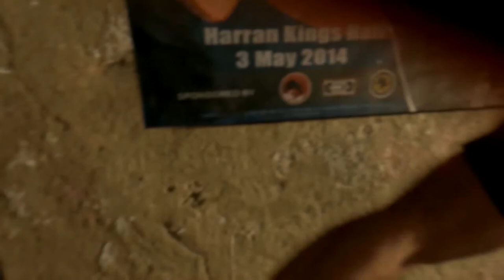Dying Light | Walkthrough Gameplay#1 | Solo to Mul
My first ever Dying Light gameplay on the Xbox one. This is one scary game!